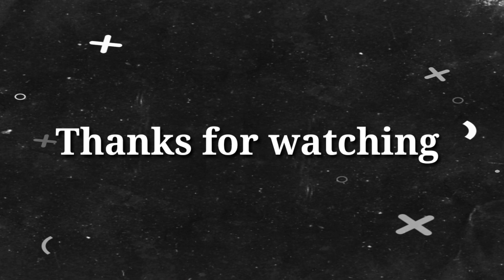Samar_singh के viral song पर जबरजस्त Dance - Kamar ek number l xmarty sk dancer l कमर एक नंबर ll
Samar_singh के viral song पर जबरजस्त Dance l Kamar ek number l xmarty sk dancer ll

Dancer - Shashi

Camra man - Manish

support me

thanks